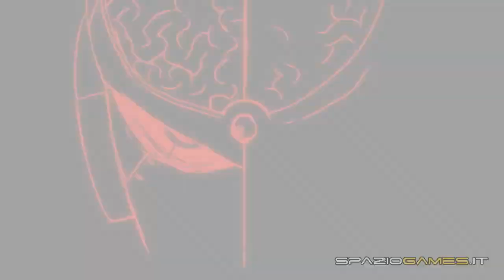Speciale prossime uscite - Aprile 2012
Lo speciale sulle uscite di aprile firmato Spaziogames.
Per essere sempre informato e sapere cosa ti attenderà nelle prossime settimane, non perderti gli altri nostri fantastici video, direttamente sul nostro canale Youtube